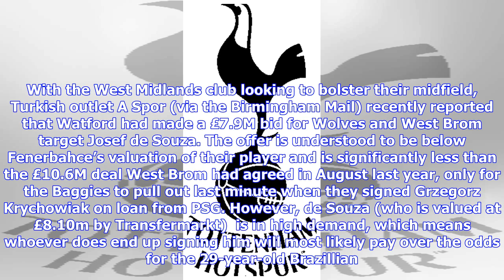Breaking News | Wolves would be making major transfer mistake if they pursue overpriced £8.1m-rated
Breaking News | Wolves would be making major transfer mistake if they pursue overpriced £8.1m-rated man | The Transfer Tavern

Wolverhampton Wanderers fans in the Transfer Tavern have already seen their club sign five players so far this transfer window but more are expected. With the West Midlands club looking to bolster their midfield, Turkish outlet A Spor (via the Birmingham Mail) recently reported that Watford had made a £7.9M bid for Wolves and West Brom target Josef de Souza. The offer is understood to be below Fenerbahce’s valuation of their player and is significantly less than the £10.6M deal West Brom had agr...